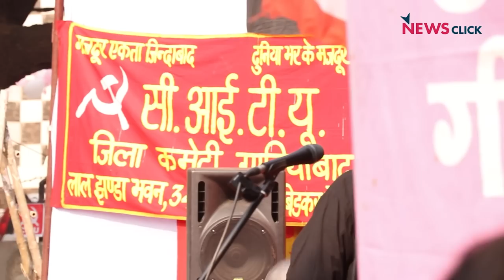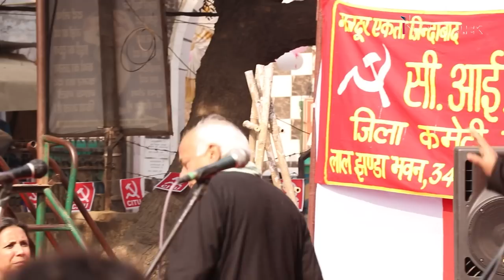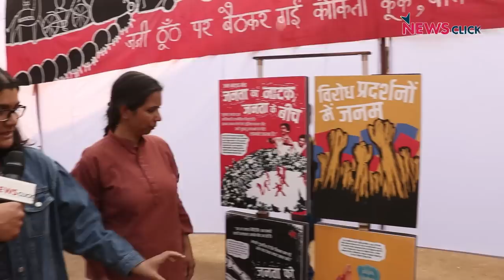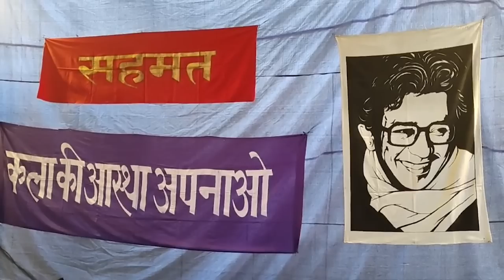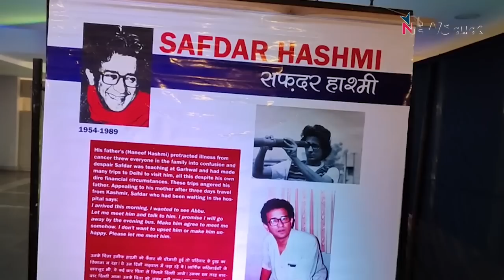सफ़दर की याद में साथ आए मज़दूर-कलाकार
1 जनवरी 1989 को साहिबाबाद के झंडापुर में जन नाट्य मंच नाटक खेल रहा था। इस जनवादी ग्रुप पर राजनीतिक गुंडों ने हमला किया जिसमें जनम के सह-संस्थापक सफ़दर हाश्मी और एक मज़दूर रामबहादुर की हत्या कर दी गई थी।

उस दिन के बाद से हर साल जनम झंडापुर की उसी जगह पर जाता है और सफ़दर को याद करके नाटक खेलता है, गाने गाता है। इस साल इस प्रोग्राम में कलाकार नसीरुद्दीन शाह और रत्ना पाठक शाह भी शामिल हुए। इसी दिन सफ़दर हाश्मी मेमोरियल ट्रस्ट(सहमत) ने भी प्रोग्राम कर के सफ़दर को याद किया।

देखिये न्यूज़क्लिक की यह ख़ास रिपोर्ट...